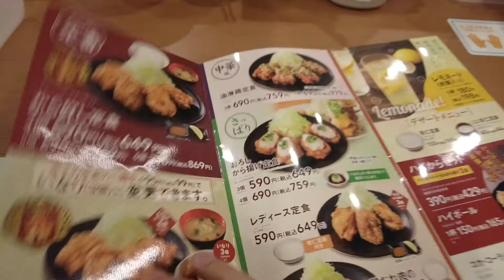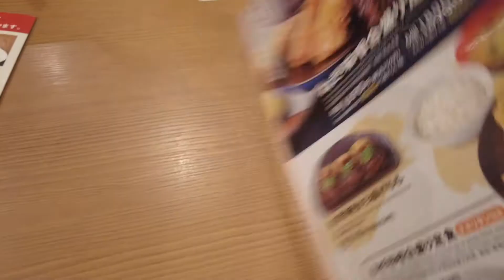（から好し）ねぎ味噌合盛り定食を実食！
説明ブログ

普段はガストでから好しのから揚げ定食を食べてますが、たまたまから好しの店舗を見かけたので、初めて入って実食して見た時の動画です。詳細・感想等はブログ内にて。